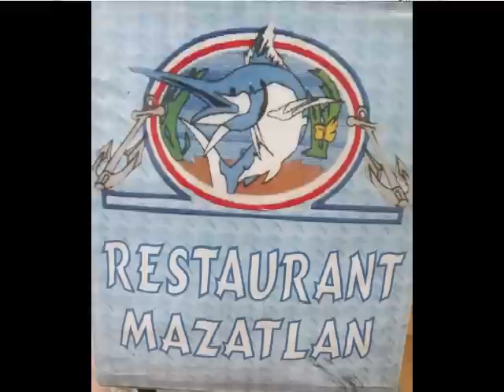PROGRAMA 1 (1A PARTE)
VOCES CULINARIAS - RESTAURANT "MAZATLAN" UBICADO EN LA ZONA CENTRO EN MATAMOROS, COAHUILA